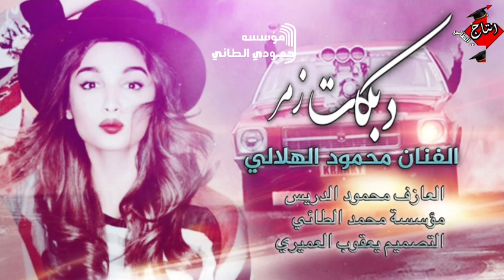دبكات+مواويل_الفنان محمود الهلالي العازف محمود الدريس_2020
دبكات عراقيه,
دبكات كردية,
دبكات لازم الجبوري,
دبكات بنات,
دبكات صدام حسين,
دبكات صدام الجراد,
دبكات ردح,
دبكات صداميه,
دبكات يوسف الحديدي,
دبكات يونس الجبوري,
دبكات يمه الحب يمه,
دبكات يا ناسيني,
دبكات يونس الجبوري 2019,
دبكات ياسر الفراتي,
دبكات يوسف,
دبكات ياسر الخابوري,
دبكات يوسف الحديدي 2019,
دبكات يا دنيا,
دبكات ي,
دبكات صدام الجراد ي,
دبكات يا مدلل,
دبكات يا عسكري,
دبكات يا الحربي,
دبكات يادنيا,
دبكات يايمه,
دبكات ي جرار,
دبكات يا سلام,
دبكات ي كراره,
دبكات وادي الذئاب,
دبكات ولي ولي,
دبكات واغاني,
دبكات واثق الشيال,
دبكات ويلي ويلي,
دبكات ومعزوفات,
دبكات ورقص,
دبكات واغاني سوريه,
دبكات واتساب,
دبكات وديع الشيخ,
بوجاتي,
بكاتش,
دبكات سورية,
بكجات ببجي,
دبكات زمر,
دبكات حماس,
دبكات هجوله,
دبكات هبه,
دبكات هاشم,
دبكات هنديه,
دبكات هبه مسعود,
دبكات هاشم الجبوري,
دبكات هادئة,
دبكات هورنات,
دبكات هيبة,
دبكات هيدي هيدي,
دبكات ه,
دبكات 2019 ه,
دبكات نوري النافولي,
دبكات نوري النجم,
دبكات نجوى كرم,
دبكات نور الزين,
دبكات نمر الدوري,
دبكات نسمه,
دبكات نوري,
دبكات نوري النافولي 2019,
دبكات نوري النافولي قديم,
دبكات نسائيه,
دبكات محمد الشيخ,
دبكات محمود الهلالي,
دبكات محمود العامري,
دبكات ماجد الهلالي,
دبكات مطلوبه,
دبكات مراد علمدار,
دبكات مصريه,
دبكات مطبك,
دبكات محمود الهلالي 2019,
دبكات م,
دبكات لبنانية,
دبكات لينا حداد,
دبكات لازم الجبوري 2019,
دبكات لازم,
دبكات للكبار,
دبكات لبنانية بنات,
دبكات لبنان,
دبكات لباسات العبايه,
دبكات لازم الجبوري زمر,
دبكات ل,
دبكات كامل يوسف,
دبكات كركوك,
دبكات كرديه 2019,
دبكات كردية ردح,
دبكات كردي سريع,
دبكات كويتيه,
دبكات كوكتيل,
دبكات قويه,
دبكات قطع,
دبكات قفز الارنب,
دبكات قصف,
دبكات قصيره,
دبكات قتاليه,
دبكات قطع وينه وينه,
دبكات قصف جبهات,
دبكات قناة سامراء,
دبكات ق,
دبكات فادي يونس,
دبكات فلسطينية,
دبكات فادي السعدون,
دبكات فادي,
دبكات فجر الشام,
دبكات فشار,
دبكات فراتيه,
دبكات فادي اليونس,
دبكات فول,
دبكات فزعه,
دبكات غنوة,
دبكات غزل,
دبكات غزل العبدالله,
دبكات غريبه,
دبكات غابات الموصل,
دبكات اغاني,
دبكات غصبن عنك لجيبك واصير اني حبيبك,
دبكات غزل عبدالله,
دبكات غيابك موت,
دبكات عرب,
دبكات عربيه,
دبكات عمر سليمان,
دبكات عراقيه ردح,
دبكات علي العراقي,
دبكات عرس,
دبكات علاسه,
دبكات عراقيه حزينه,
تصميم على دبكات,
رقص على دبكات تركيه,
تفحيط على دبكات,
ع هالتخت مانام دبكات بنات,
دبكات ع الهادي,
دبكات الشفه ع الشفه,
دبكات زيد الثلج ع الكاسة,
دبكات ع الطبل,
دبكات ع الاول,
دبكات ع الخشب,
دبكات ضاهر السبعاوي,
دبكات ظالم,
دبكات ضاحي الاهوازي,
دبكات ضاهر,
دبكات ضياء العراقي,
دبكات ضحك,
دبكات ضاهر السبعاوي 2019 زمر,
دبكات ضباط,
دبكات ضوجه,
دبكات ضلوعيه,
دبكات طرب,
دبكات طبل,
دبكات طربيه,
دبكات صدام الجراد 2019,
دبكات صده ورده,
دبكات صياعه,
دبكات صدام جراد,
دبكات صلاح هليل,
دبكات صدام وينك صدام,
دبكات ص,
دبكات شباب,
دبكات شمر,
دبكات شعبيه,
دبكات شعبيه منوعه,
دبكات شباب الموصل,
دبكات شباب دوميز,
دبكات شاشه سوداء,
دبكات شباب سوريا,
دبكات شيلات,
دبكات شيخ,
اغاني دبكات ش,
دبكات ش,
اغاني سوريه دبكات ش,
دبكات سوريه قديمه,
دبكات سوريه حماسيه,
دبكات سريعة,
دبكات سوريه ر